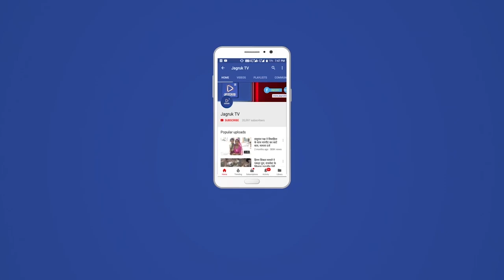खेल हमारे जीवन का महत्वपूर्ण अंग : विधायक देवल | चांदूर में रात्रिकालीन वॉलीबॉल प्रतियोगिता आयोजित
कस्बे के निकटवर्ती चांदूर गांव के श्री आपेश्वर वॉलीबॉल क्लब द्वारा राउमावि चांदूर में एक दिवसीय रात्रिकालीन वॉलीबॉल प्रतियोगिता का आयोजन किया गया। समारोह के मुख्य अतिथि रानीवाडा विधायक एव भाजपा प्रदेश उपाध्यक्ष नारायणसिंह देवल ने शुभारंभ किया। उद्घाटन समारोह में को सम्बोधित करते हुए देवल ने कहा कि ग्रामीण भारत में भी खेलों के प्रति रुझान बढ़ा है। माननीय प्रधानमंत्री श्री नरेन्द्र मोदी जी के Fit India Movement और भारत सरकार के खेल मंत्रालय द्वारा देश के युवाओं को खेलों के प्रति प्रोत्साहित करने के लिए किए जा रहे प्रयासों का धरातल पर परिणाम दिखने लगा है। आज ग्रामीण भारत के छोटे-छोटे गांवों में रात्रिकालीन खेल प्रतियोगिताएं आयोजित होना इसकी सफलता का साक्ष्य है। खेल हमारे जीवन का महत्वपूर्ण भाग हैं, खेल से तन स्वस्थ रहता है और जिसका तन स्वस्थ है उसका मन-मस्तिष्क भी स्वस्थ रहता है और जिस देश के युवा का मन-मस्तिष्क स्वस्थ है, उस देश को आगे बढ़ने से कोई रोक नहीं सकता। सभी युवा खिलाड़ियों से खेल को खेल भावना के अनुरूप खेलने का आग्रह किया। उद्घाटन समारोह में पंचायत समिति जसवंतपुरा की प्रधान श्रीमती विमला चौहान, भाजपा युवा मोर्चा के जिला उपाध्यक्ष पेपसिंह चौहान चांदूर, हीरालाल माली, भवानीसिंह, कांतिलाल सुथार, जबराराम पुरोहित, गणपतसिंह, सुरेश कुमार, रमेश मेघवाल, जितेन्द्र सिंह राठौड़, उत्तम कुमार, जितेन्द्र कुमार, पिंटूसिंह सहित सभी टीम एवं ग्रामीण उपस्थित थे।